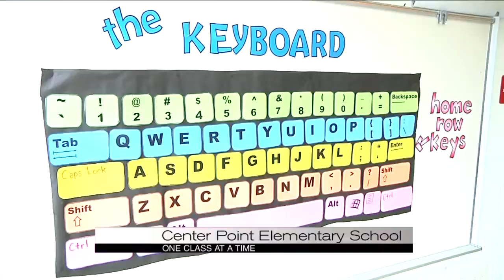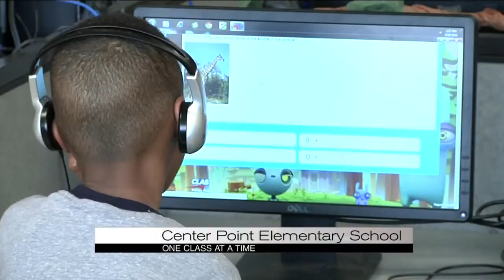OCAAT: Center Point Elementary